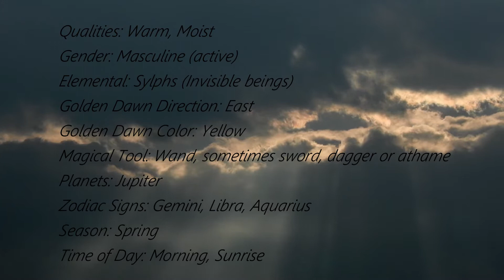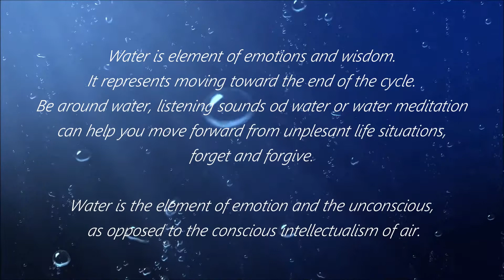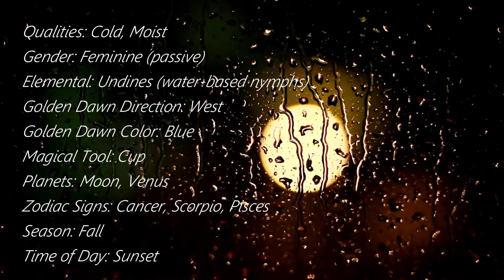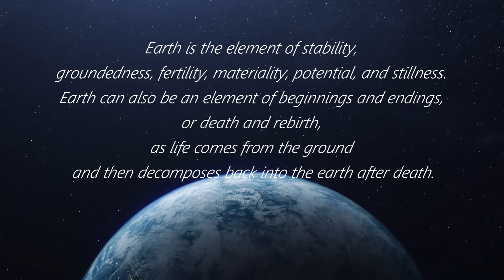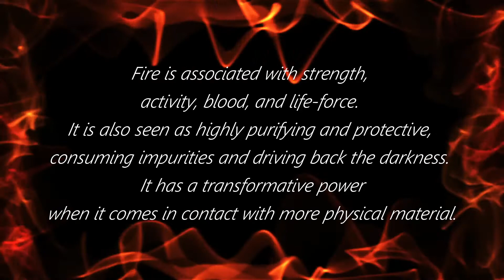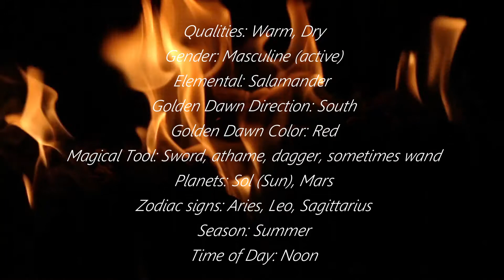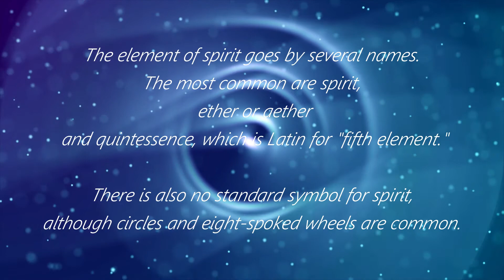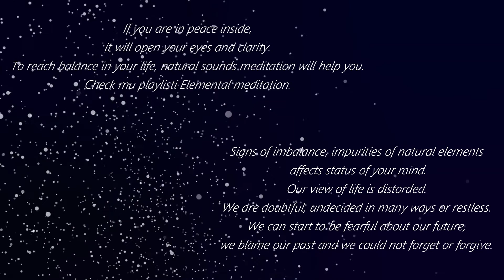Natural Power of Elements I Balance your Life I